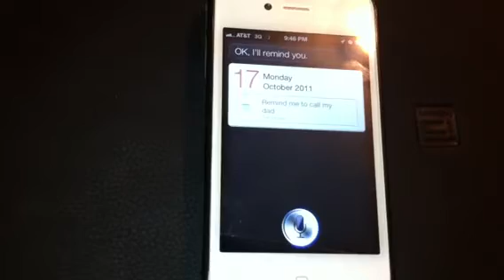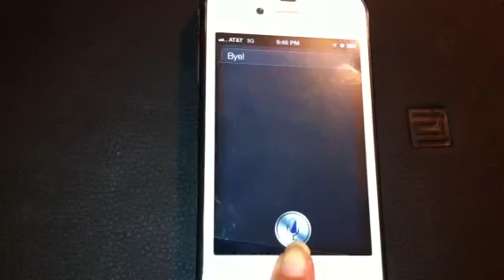Remind Me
SIRI on iphone4s